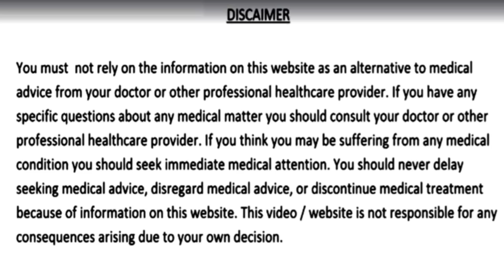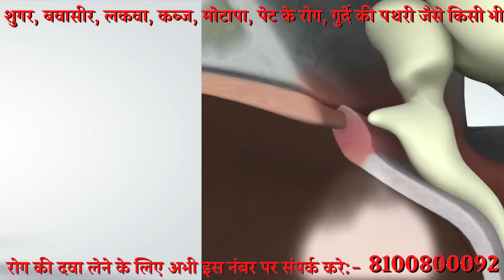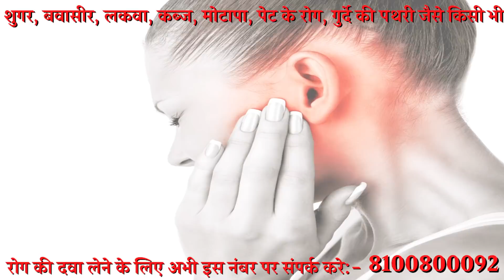सिर्फ 2 बूँद कान में डालते ही कान का सारा मैल बाहर, बिना किसी भी नुकसान के